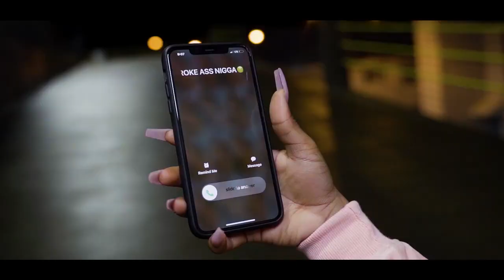Kp Bankss x Lulu - Why You Talkin (Official Video) Shot